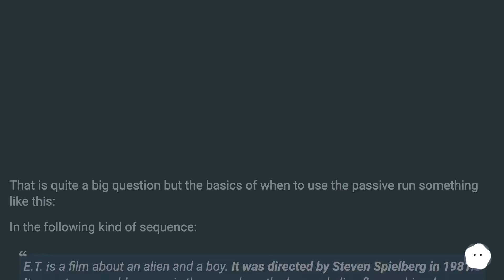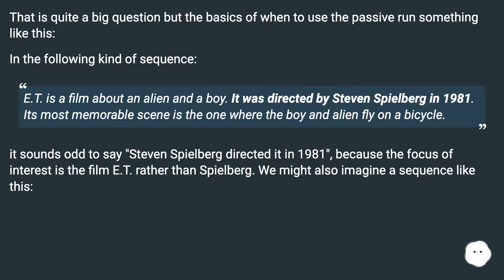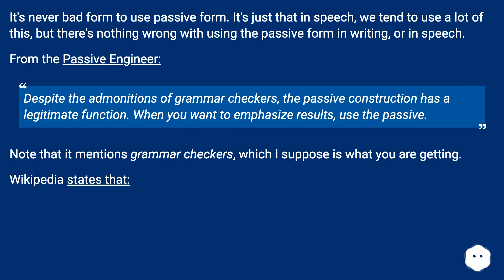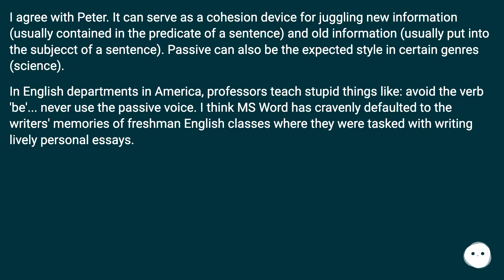The Writing Center, University of North Carolina at Chapel Hill published this very good, Creativ...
Track title: Ocean Floor

Chapters
00:00 Is Using Passive Voice "Bad Form"?
00:35 Answer 1 Score 7
00:53 Answer 2 Score 30
02:00 Accepted Answer Score 28
03:03 Answer 4 Score 6
03:34 Thank you